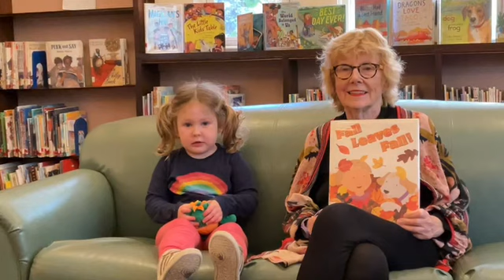Virtual Story Time vol 1,322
Ann DiPietro: Fall(ing) Leaves